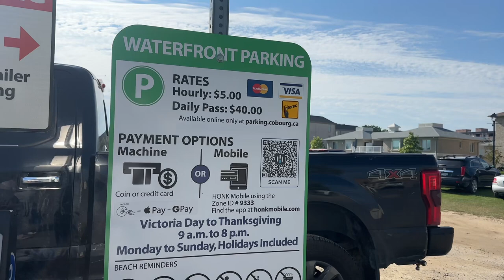Place to visit for day picnic in Ontario, Canada || FEEL GOOD TOWN || COBOURGH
Hello everyone
This vlog is for those who are travelholics and want to spend time with their family in water and sunshine!
This is a must visit place
Cobourgh beach in Canada’s Ontario has hearts of many.
This place is called a FEEL GOOD TOWN because it is rich in heritage offering a vibrant downtown, sophisticated small town atmosphere and renowned waterfront that serves as a popular getaway destination.

Visit this place and let me know if you liked it.